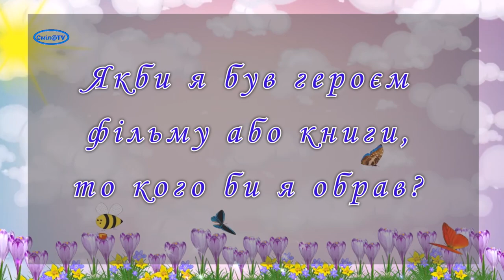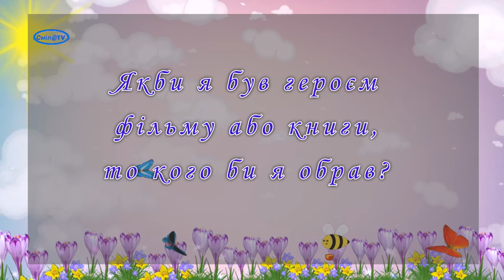Якби я був героєм фільму або книги, то кого би я обрав?